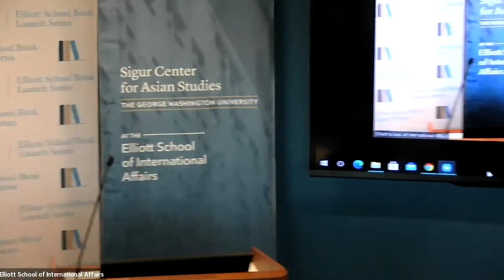The Avoidable War: The Dangers of a Catastrophic Conflict between the US and Xi Jinping's China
On March 22, 2022, the Honorable Kevin Rudd, former Prime Minister of Australia and current President and CEO of the Asia Society, joined the Elliott School of International Affairs to discuss his new book, The Avoidable War: The Dangers of a Catastrophic Conflict between the US and Xi Jinping's China. The presentation is followed by a conversation between Hon. Kevin Rudd and David Shambaugh, the Gaston Sigur Professor of Asian Studies, Political Science, and International Affairs at GW, and an extensive Q&A with the audience.

This event was hosted by the Institute for International Economic Policy.